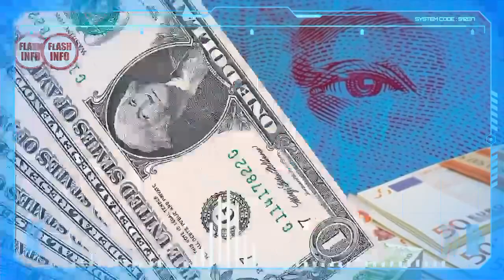Argent détourné sous Bouteflika: les chiffres révélés en Milliards de dollars 😯😯😯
70 milliards de dollars détournés derant le règne de bouteflika.
les enquêtes et les audiences des procès de corruption des anciens ministres, hauts responsables et hommes d’affaire de l’époque de président déchu abdelaziz bouteflika, ont révélé au grand jour un énorme préjudice, notamment financier, causé aux finances de l’état.